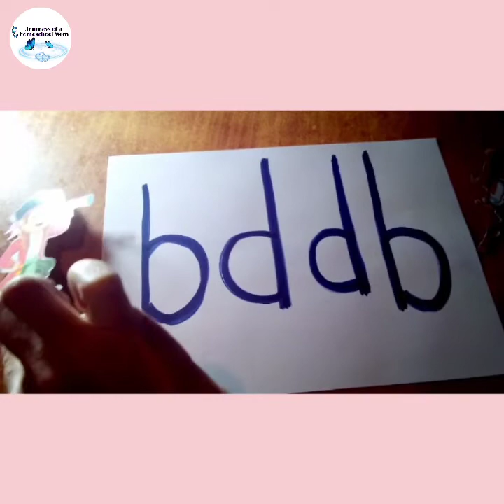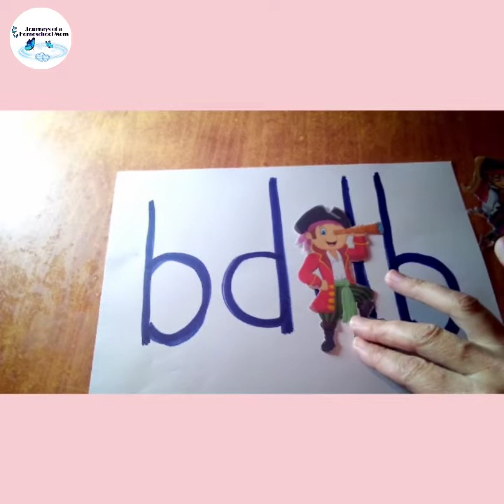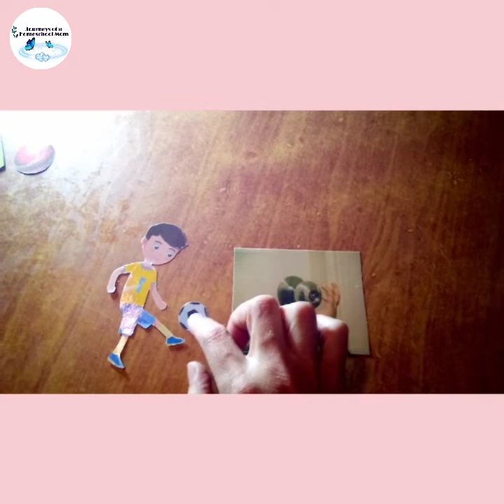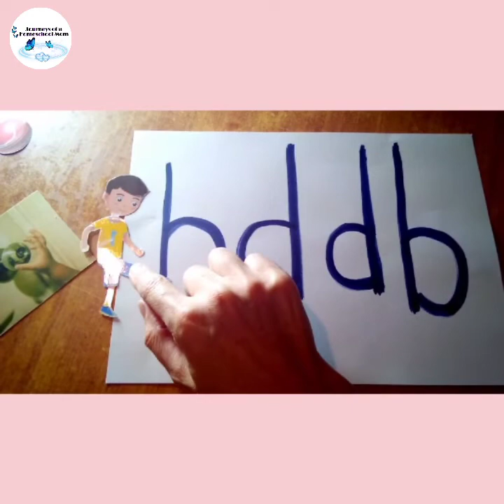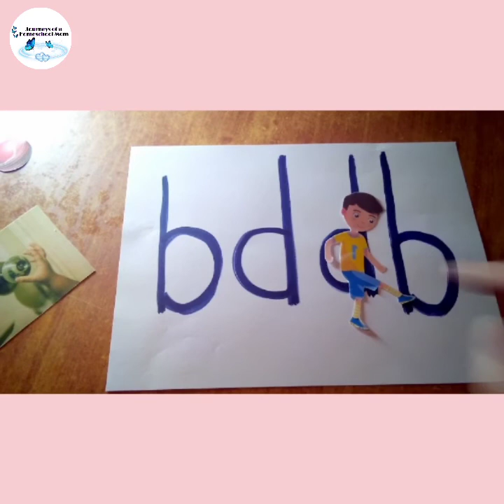'b' en 'd' Letter Verwarring Afrikaans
So baie jong kindertjies sukkel vreeslik om te onderskei tussen die letters 'b' en 'd'.  Dit is baie meer algemeen as wat baie mammas besef.  Ongelukig sukkel baie mammas om hulle kindertjies te help om wel iewers 'n assosiasie te kan maak met iets om die letters korrek te onthou.
In hierdie video deel ek graag met 'n kort storietjie, oulike maniere wat ek gebruik het met my kinders, en waarmee seuntjies en dogtertjies kan assosieer, om op 'n pret en lekker manier, hulle te help om die verwarring van die letters 'b' en 'd' sommer vinnig eenkant toe te skuif en die letters blitsig te leer herken as hulle skryf en lees.
I also made an English video version of this for those who prefer English.